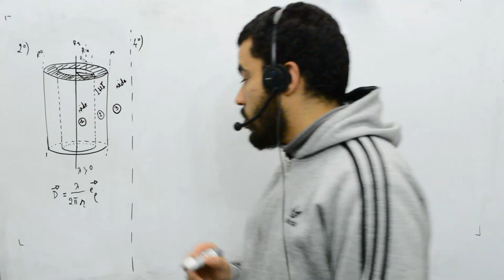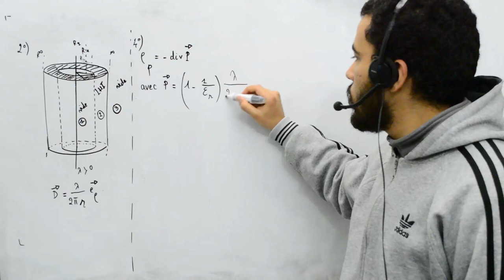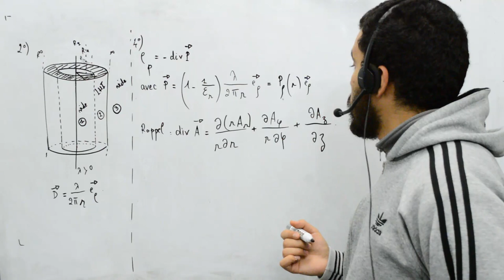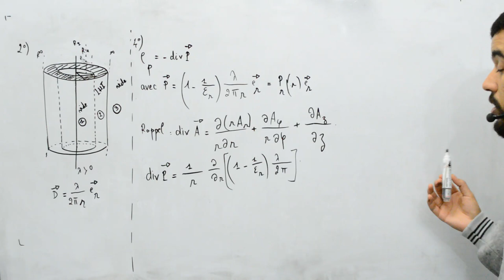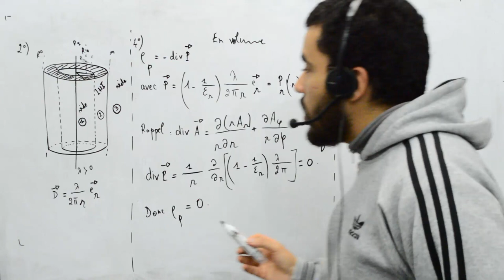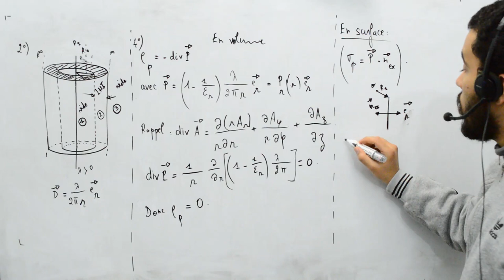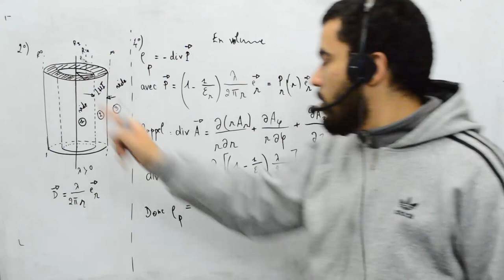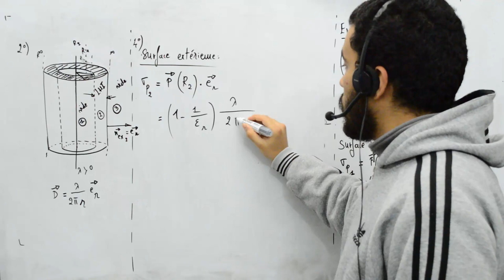Milieux diélectriques, exercice 3, cylindre creux LHI, part 6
Milieux diélectriques LHI